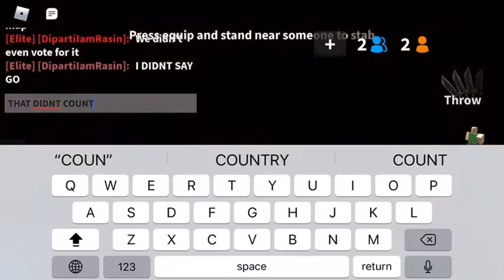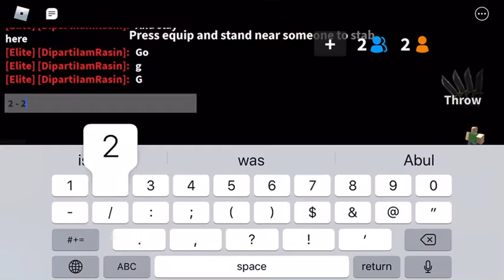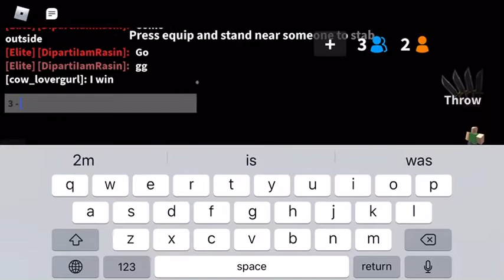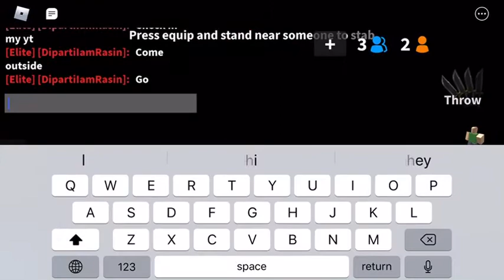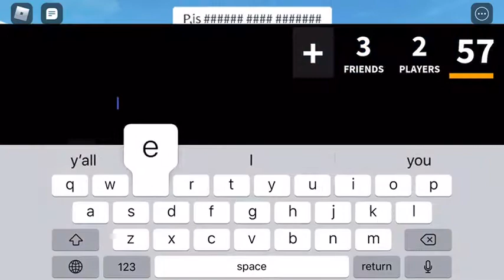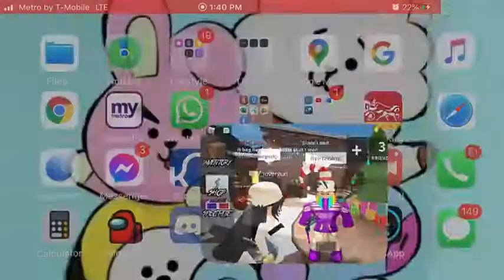1v1 legendary bet with a ( half ) scammer in Murder Mystery 2!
This was a long one since she didn’t wanna give the rune